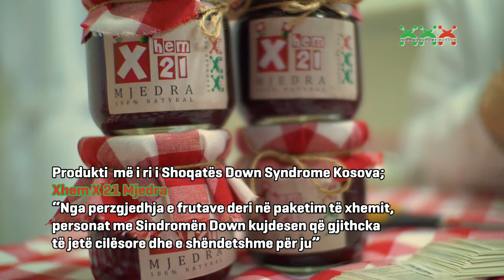Down Syndrome Kosova